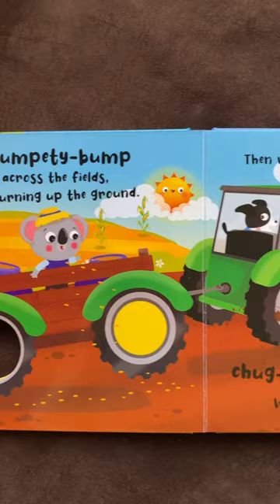Busy Tractor Soundbook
About the book - Rev the engine and explore the farmyard with this interactive book. Little ones will love pressing the noisy sound button as they play along.

Or

Or